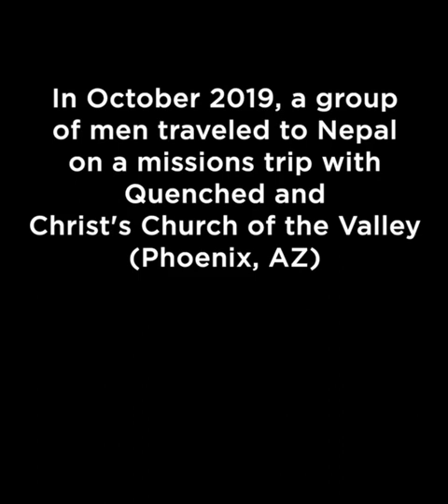Mountains of the Bible 8: The Valley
Momentous things happen on the mountains in the Bible. This series stems from a trip I shared with a group of men to Nepal to alleviate poverty and provide life training.